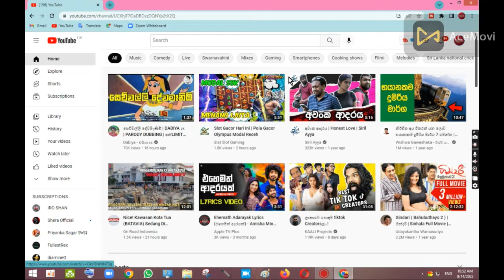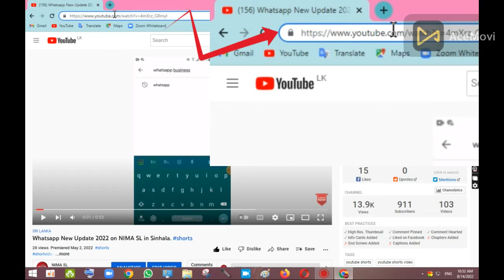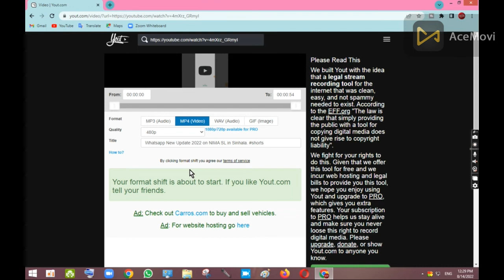How to Download videos in sinhala.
Welcome All My Friends !!!
I am going to talk TODAY,
How to Download videos in sinhala |  Videos Download කරමු.

SPECIAL STATEMENT  :
The quality of the videos has decreased. This happened after uploading to YouTube. So please do not be offended with me in this regard. thank you!

විශේෂ ප්‍රකාශය :
වීඩියෝ වල කොලිටි එක අඩුවෙලා තියනවා. මේක සිද්ධවුණේ youtube එකට අප්ලෝඩ් කලාට පසුව. එබැවින් මේ සම්බන්ධව මා හා අමනාපනොවන ලෙස කාරුණිකව ඉල්ලා සිටිමි. ස්තුතියි!
00:00 Start My Video.
00:50 Select Video.
01:17 Edir URL.
01:45 Download Video.
02:07 End The Video.

PLEASE,
       WATCH
       SHAIR.   My Videos. THEN,